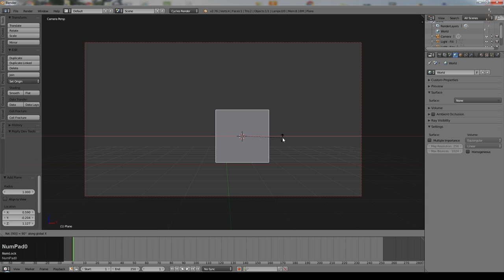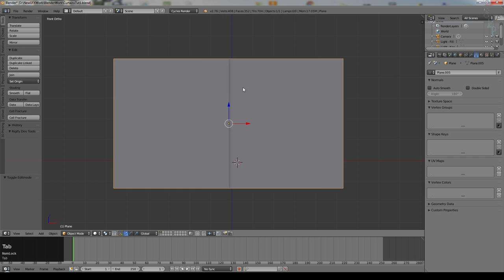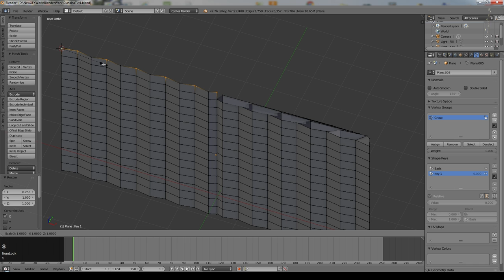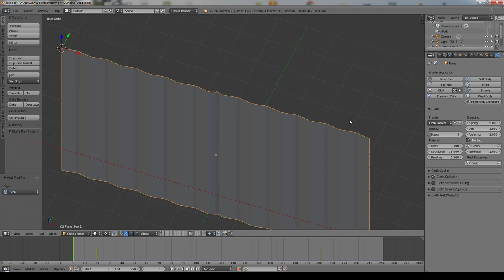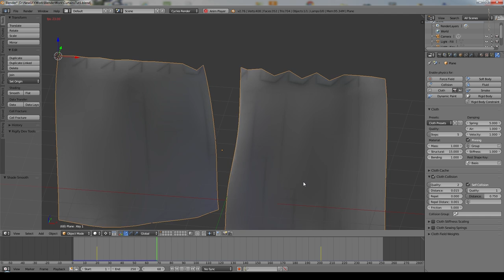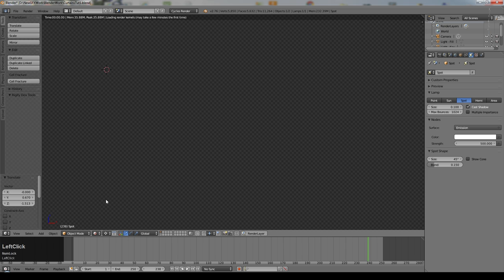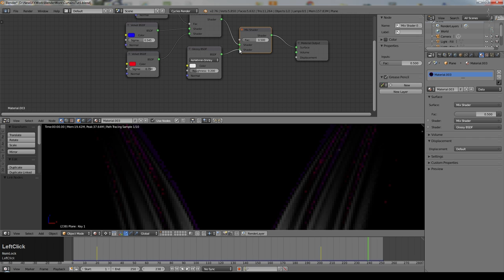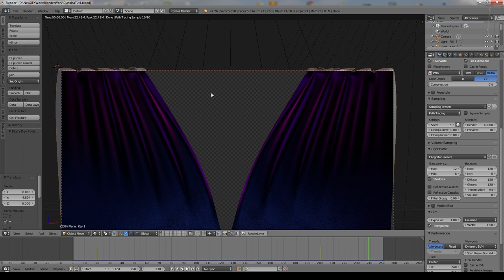Blender Tutorial - Animated Curtains (Drapes)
In this tutorial I demonstrate how to create some simple animated curtains/drapes using the Cloth Simulator with a transparent background that can be useful in other projects. I also show ways to use the Velvet shader to add an interesting material.

Feel free to join, ask me or any other members questions, post artwork for comment etc.